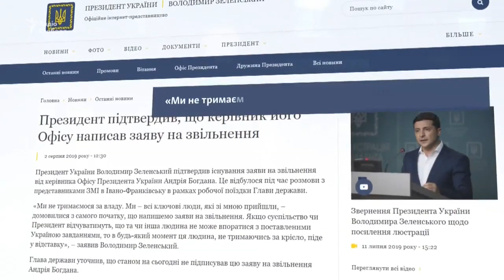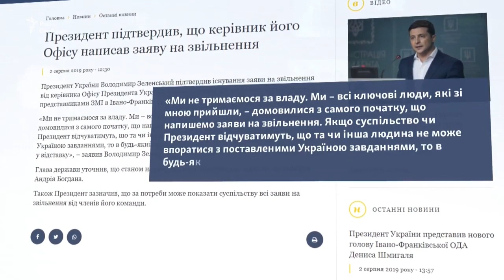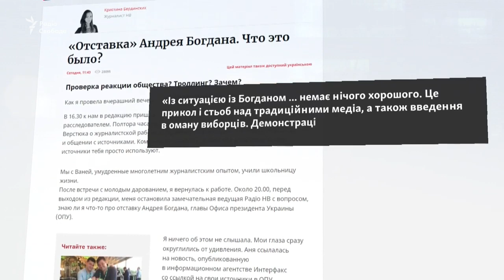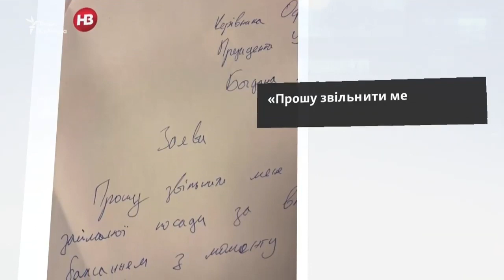Табах: если журналисты обиделись на Зеленского, Трампу это может понравиться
Капитан первого ранга ВМС США в отставке Гарри Юрий Табах в эфире программы "Ваша свобода"